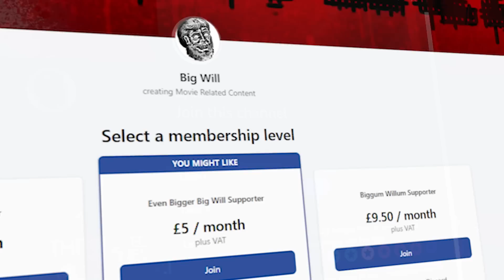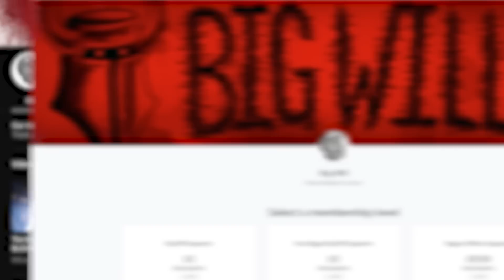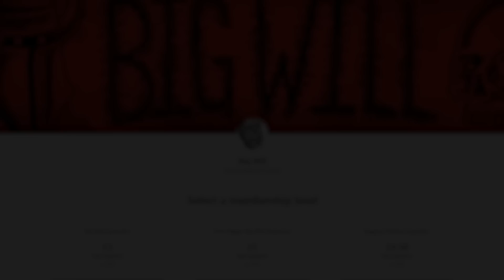The Brutality Of CLOWNTERGEIST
Clowntergeist (2017) is a strange film that many people will find hard to stomach... but not for the reasons you might think.